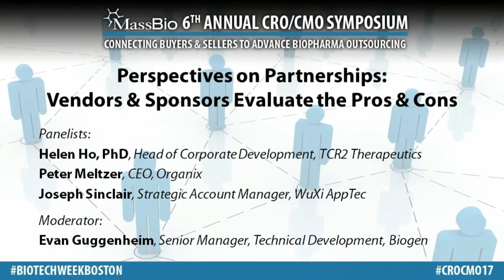CROCMO17 - Perspectives on Partnerships